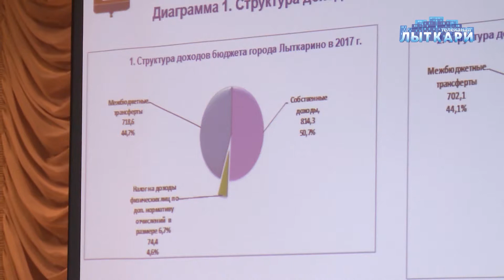Бюджет города Лыткарино на 2018г.